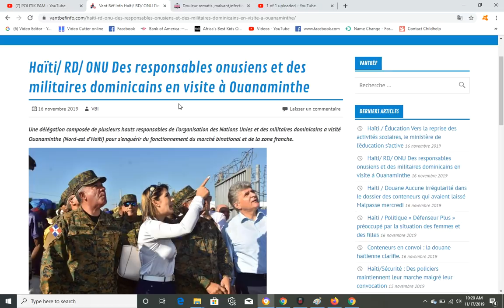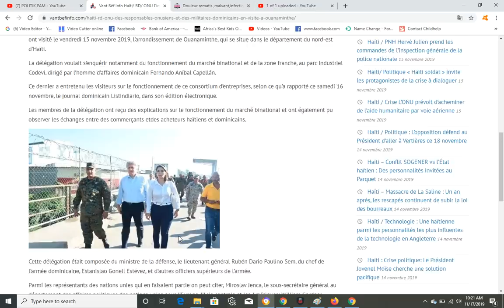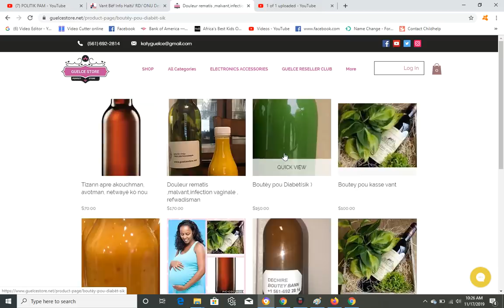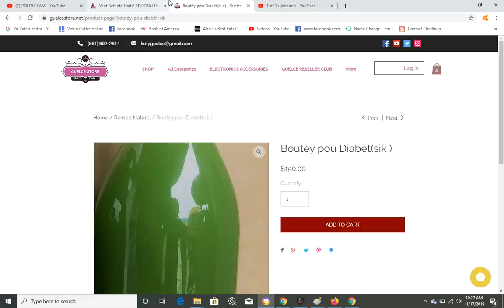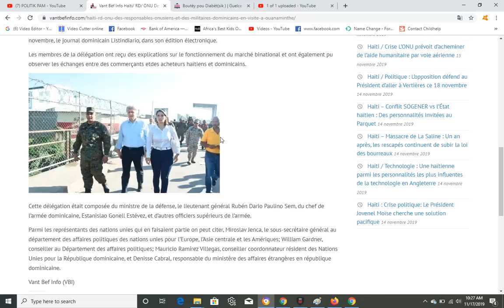YON BON NOUVEL KI PRAL EDE HAITI AVANSE